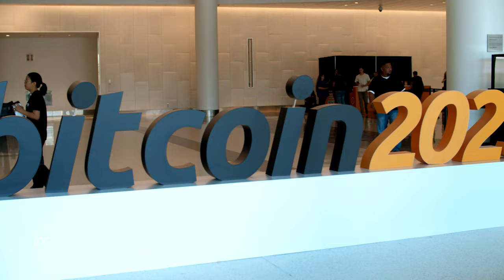CRYPTO CONVOS {BITCOIN 2023 MIAMI} EPISODE 5 Mark Buckland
Venture with us as we journey to the Bitcoin conference 2023 in Miami Florida and have conversations with Mark Buckland about CRYPTO CURRENCY!

Introducing our Host Mavrk Kayhoe, who speaks to Mark Buckland a  Chief partner and event officerwith TradeZing. The energy is great!

What better place to be than Miami!

WE LOVE Florida! ❤️ Make sure to checkout  Crypto Convos Episode 1-6 N.Y. Links are below.

Your support is needed so that we are able to put out more content on our channel. THANK YOU IN ADVANCE FOR YOUR SUPPORT!  ❤️❤️❤️❤️

this video are those of the speakers and do